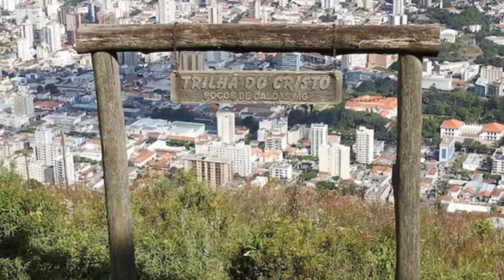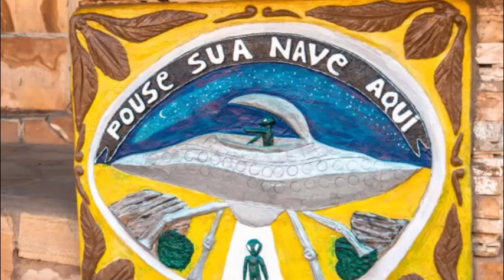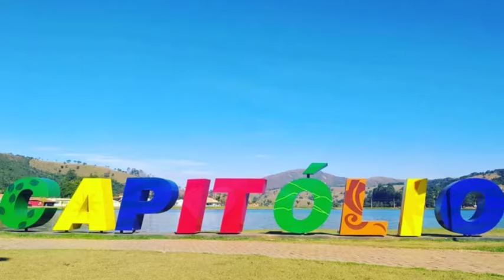🔵 10 Cidades Turísticas MINAS GERAIS [As Mais Visitadas]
🔴 Neste vídeo apresento as 10 cidades mais visitadas de MG. Você vai conhecer as encantadoras cidades turísticas de Minas que atraem muitos visitantes ao longo de todo ano!

❤ Seja bem-vindo (a)! Aqui você encontrará curiosidades interessantes sobre cidades de todo o mundo, mas especialmente, do Brasil.  ❤

Nosso conteúdo é totalmente gratuito e crio cada um dos vídeos que você vê por aqui com muito amor! Só de vocês assistirem, comentarem e compartilharem os vídeos , já estão me ajudando muito.🙏🏽 Mas se desejarem ajudar e contribuir para que eu possa me equipar melhor a chave pix é

Fotos de Capa: Mariana/MG e Tiradentes/MG
(Reprodução/internet)
Fotos do vídeo : Reprodução/internet

* Caso alguma imagem utilizada no vídeo seja de sua autoria, não hesite em me avisar que prontamente darei o crédito.

Para contato

Para contato